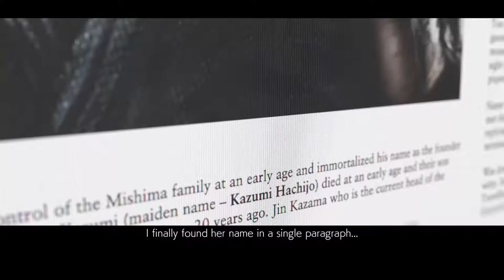TEKKEN 7 CHAPTER 5 SYSTEM OF HATRED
ULTRA SETTING

Spesification :
Prosesor : Core i7 6700K
Ram : 16 Gb Corsair
HDD : 120 GB SSD Apacer
VGA : GTX 1050 TI 4 GB